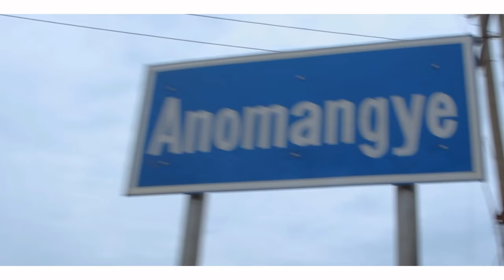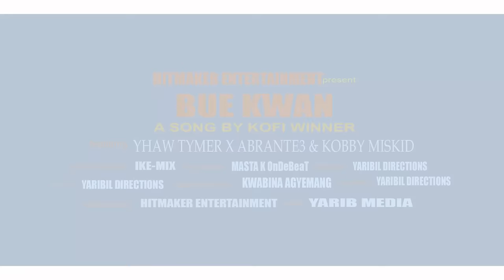Kofi Winner Bue Kwan music Video ft Yhaw Tymar,Abrante3 & Kobby Miskid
Spotify embedded: spotify:album:26S9vvmefxFstCwoTzsLqZ
Fast rising talented Kofi Winner  has set to shake ghana and the world with his new banger entitled " Bue Kwan " to which he featured Yhaw Tymer, Abrante3 and Kobby Miskid
# gh drill
# Afrobeats
# Ghana Music
# Gh Music
# Naija Music

                                       MUSIC LYRIC
(((((((((((((((((( KOFI WINNER )))))))))))))))))))))))))
Negghas dey move….. yeeko ooo
Masa forget your boo…….. herrr gyenu
If u be jon, make u no try
Ny3 saa a bra wob3suu……… bra wobesu ooo

Bra na 3da hene
Winner ghetto boys y3k) ne tent)nten
Y33nom nsa no na y33fa adwene
W'anum twa dodo herr ma menhw3 wo se se se se

Mr badman
Why u dey behave like kraman
Nyame na 3b) meho ban
Everything go be fine

This year y3b3gye y3 din
Ne3 mob3y3 bia no y3b3k) y'anim
Nyame w) h) nti y3b3gye y3 din
Forget ebi like woodi nkwaseas3m

Bue kwan (18×)

This year biibia b3y3 sokoo              sokoooo
Yatwa mu w) g)b3 ne brodoo          brodoooo
Nyame ka y3ho nti
Y3nsuroo                                             yensurooooo
If u try wob3te kau
Kotoo                                                   kotooooooo

Why u dey do me like that                thaaaaaaaat
Y3de vhim na 33ba go back               baaaaack
Winner geng geng  ne no squad       squaaaaaad
We be cool we don't wanna fight      fight

Herr open the way                               open the way
Why u want to tarnish my name
Bue                                                           push
 bue                                                          push
Way3 awie w'anim s3 gay                    gay

Bue kwan (18×)

 ((((((((((((((((((((((( Yhaw Tymar ))))))))))))))))))))))))))))))
Aaaah aa yhaw tymer yeah
Very soon we blow from zero to hero
If you don’t support us, Charlie we go blow
Bue kwan be our anthem mo hwe s3 fake friends
Y3 na y3ba na y3to hossan ooh
Lover boy
{ Bad man go ka ka
Arizo gang y3di asa sa sa
Few days we go pass asakaa
Yhaw tymer me s3 y3 suro obiaa } 2x

Bue kwan (18×)

((((((((((((((((((((((((((( Abrante3 )))))))))))))))))))))))))
This year we speed up no mercy for the people
Mi see mi enemies dem ah push
Bad energy hw3 sika na be dwa
Ade3akye biam me ne me geng geng ya saa aba biom
One truth ebe one God mi dey up in west side
Mi hustle to the top never hold me back fu*ck off, f*ck off
Ma face geh out ma way benging on de flow yeah we sipping berles
And de lin brother mi say pass me de high grade make me shine my eye

Bue kwan (18×)

(((((((((((((((((((((((((((((( Kobby Miskid )))))))))))))))))))))))

This year yen nso y3b3 sore
You can’t pull we down
De3 wo b3 y3 bi a no 3b3 bouncy
Father Dey y3 back
So we don’t fear any evil
Trynna kill the vibes yeah
Cos we gonna shine yeah
Shine to the world wide yeah

Me nni time for this
Mo na moobr3 you tees
Adea me p3 aa ne me hits yeah
De3 moo y3 no is sh*t
Everyday on my knees
Praying to Jah for means
Me p3 s3 me di yie so I’m planning to be rich yeah
Herr bue kwan no
Wo mbue koraa m3 sane wo ho
De3 me b3 y3 de3 3mfa wo ho
S3 pressure no ba a b3gyina ho

3b3tu wo s3 akom
Wo nhw3 no na wogyina buoho
Me sunsum no Ano 3den oo cos me papa ne Agya no yeah
 Counting my blessings
And you gettin ya curses
Me y3 hard boy ruff
Midnight bia me y3 searchings
Wow bleeding
3na me feeli
Wo san b3 si me kwan
Hw3 ne gyimii bi
Bue kwan (18×)

 MUSIC CHAPTERS
0:00:00 - 0:00:18     previous track
0:00:19 - 0:00:31     intro
0:00:32 - 0:00:45    verse one by Kofi Winner
0:00:46 - 0:01:13     chorus
0:01:14 - 0:01:33     verse two by Kofi Winner
0:01:34 - 0:01:46     chorus
0:01:47 - 0:02:12     verse three by Yhaw Tymar
0:02:13 - 0:02:25     chorus
0:02:26 - 0:02:51     verse four by Abrante3
0:02:52 - 0:03:18     chorus
0:03:19 - 0:04:12     verse five by Kobby Miskid
0:04:13 - 0:04:26     chorus
0:04:27 - 0:04:58     instrumentals
                                  Channel managed by Yarib Media Production